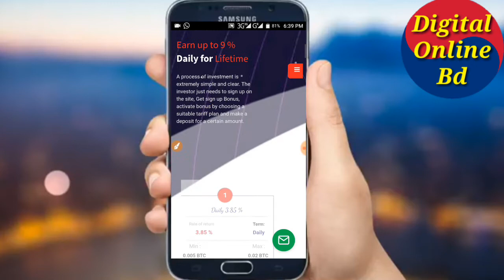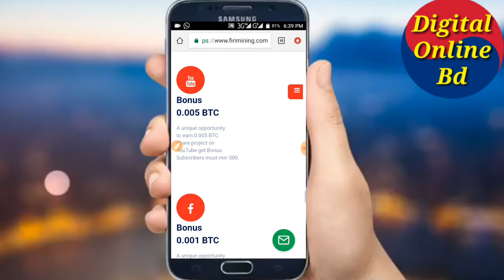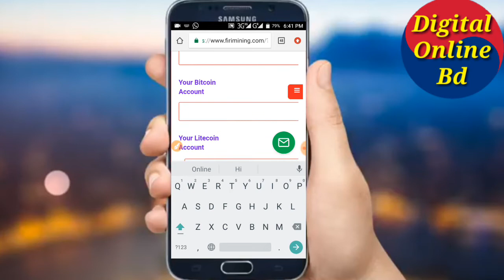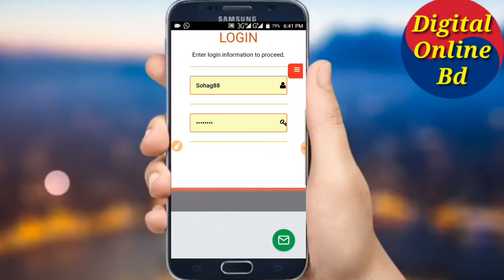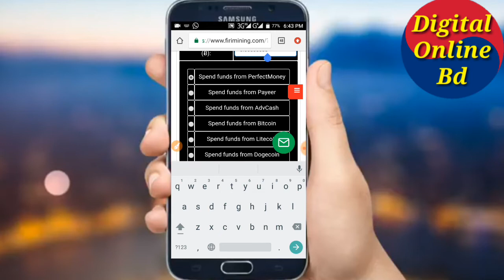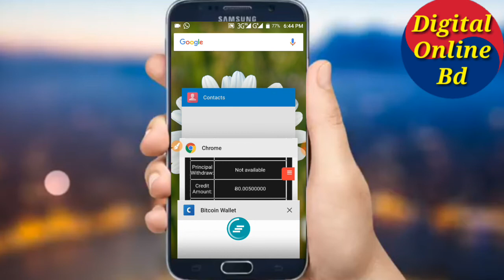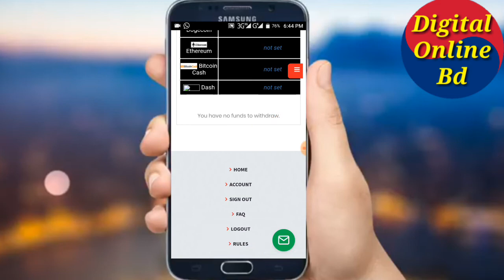নতুন সাইট প্রতিদিন ইনকাম করুন ২০০ থেকে ৩০০ টাকা পেমেন্ট বিটকয়েন টু বিকাশ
Hello বন্ধুরা,
Digital Online bd
YouTube চ্যানেলে আপনাদের সবাইকে জানাই স্বাগতম।
আমি এই চ্যানেল আমার সেই সব বন্ধুদের জন্য বানিয়েছি যারা অ্যানড্রয়েড,Online earning এবং টেকনোলোজি সম্পর্কে জানতে ও শিখতে চান নিজের ভাষায়। digital online bd : YouTube চ্যানেলে আপনি নিয়মিত এমন সব ভিডিও পাবেন যেখানে আমি চেষ্টা করব আপনাদের অ্যানড্রয়েড,Online Earning,মোবাইল,এবং টেকনোলোজি সম্পর্কিত কিছু দরকারি কথা বলার। আমাদের চ্যানেলে প্রতিদিন নতুন নতুন ভিডিও আপলোড করা হয়, যা দেখে আপনি অনেক কিছু জানতে ও শিখতে পারবেন,,